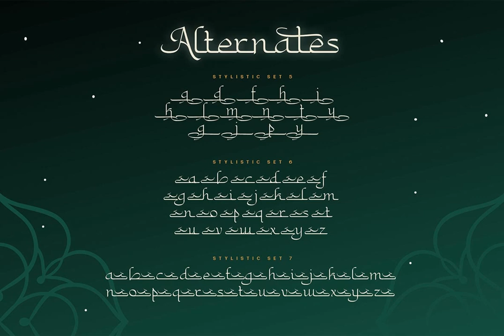Download Kabyah Font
Unveiling the Kabyah Ramadhan Typeface by alitdesign at YouWorkForThem— a font that marries the virtuosity of traditional Arabic calligraphy with the vibrant spirit of contemporary design. This typeface stands out with its sophisticated swashes, intricate patterns, and alternate characters, adding a unique, creative essence to all visual projects.

Drawing upon the rich cultural heritage and the ornate grandeur of the Arabic language, the Kabyah Ramadhan Typeface harmonizes legibility and aesthetic elegance in every line and curve, accentuating its modernity with detailed precision.

The typeface, with its versatility and broad appeal, is ideal for a myriad of design contexts, from branding, packaging, logos, headlines, to a variety of print and digital media. With 820 characters, multilingual support, and PUA Unicode encoding, this font is a commendable choice for worldly endeavors.

The Kabyah Ramadhan Typeface also offers 304 Kabyah Dingbats, a collection of decorative characters, opening new realms of creativity.

Overall, the Kabyah Ramadhan Typeface is a treasure trove for designers seeking a modern, Arabic-inspired font with extensive characters and adaptability.

Your work will flourish with the beautiful swashes offered by Kabyah Ramadhan Typeface, provided you possess a program that supports OpenType features—Adobe Illustrator CS, Adobe Photoshop CC, Adobe Indesign, or Corel Draw. In the absence of a Glyphs panel in your software, additional font files featuring swashes can be installed.